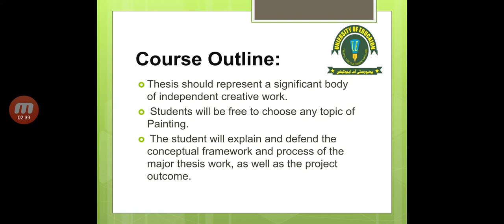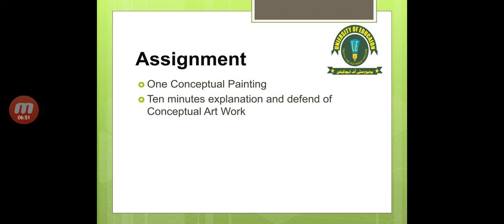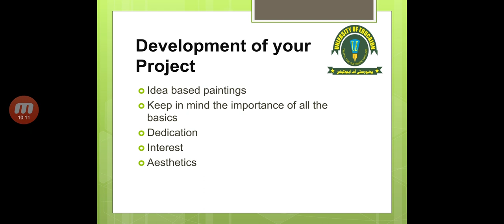lecture 13,For Practical, Conceptual Art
For Practical, Conceptual Art